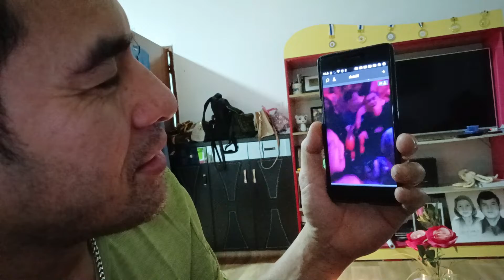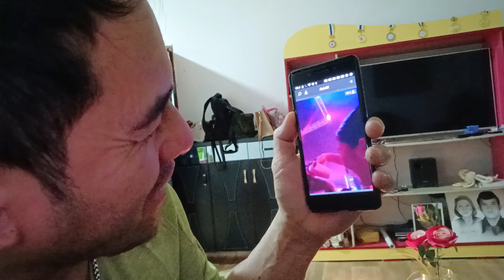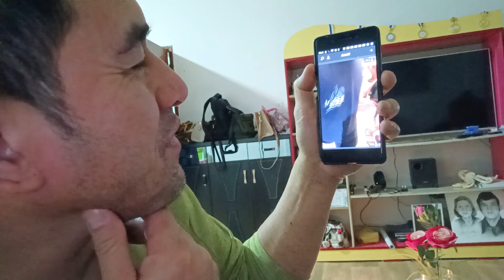So Funny Bar burakay